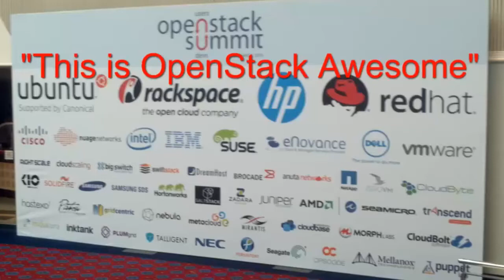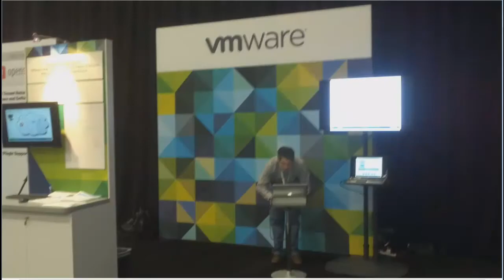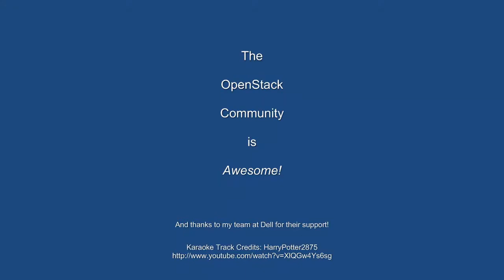OpenStack is Awesome (Macklemore's ThriftShop Parody)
Filmed at the OpenStack Grizzly Summit in Portland OR (April 2013).  Stackers cover the Macklemore Thrift Shop meme.  Original
Thanks HarryPotter2875 for the Karaoke track!